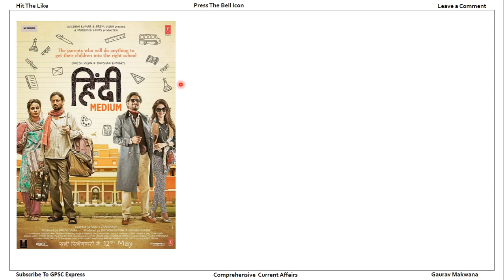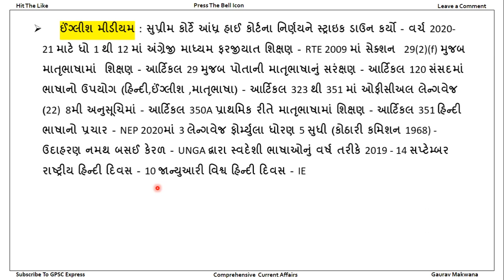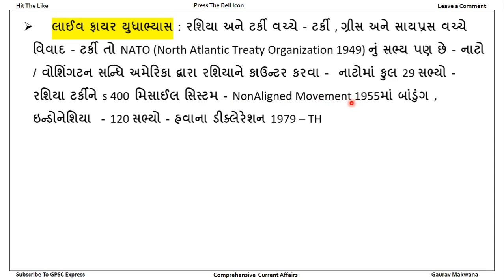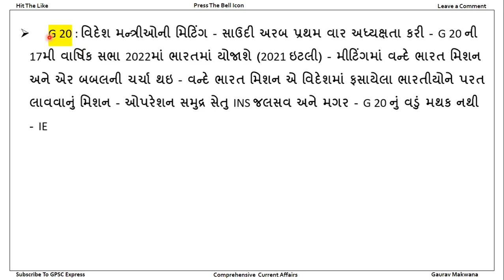5 September 2020 Current Affairs In Gujarati | Daily Current Affairs In Gujarati | GPSC Current